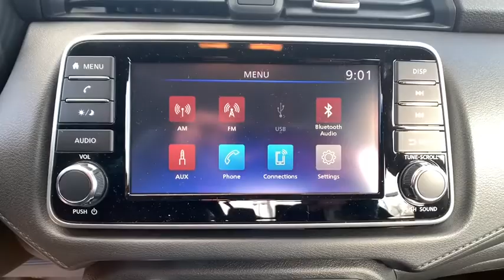2020 Nissan Versa Sedan Reno, Carson City, Northern Nevada, Roseville, Folsom, NV A7448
Fresh Powder New 2020 Nissan Versa Sedan available in Reno, Nevada at Nissan of Reno. Servicing the Carson City, Northern Nevada, Roseville, Folsom, NV area.
2020 Nissan Versa Sedan S - Stock#: A7448 - VIN#: 3N1CN8BV7LL835285